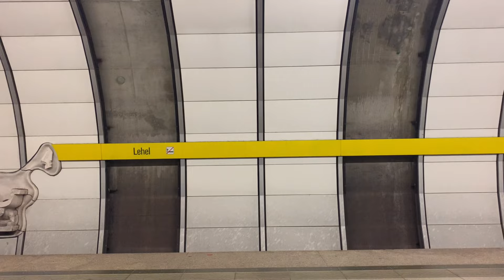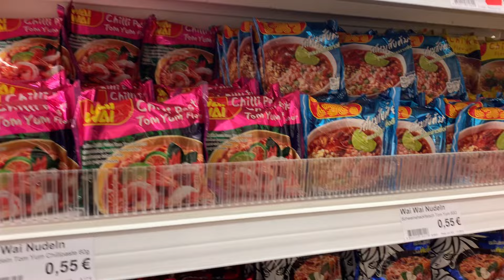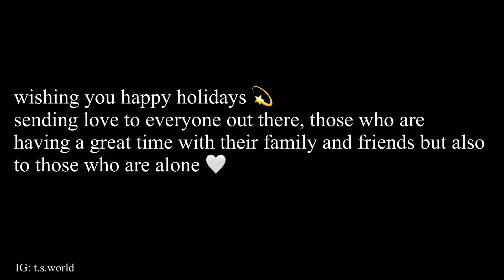Christmas Vlog: Apartment tour, Christmas Eve, Food... (Mizo/German)